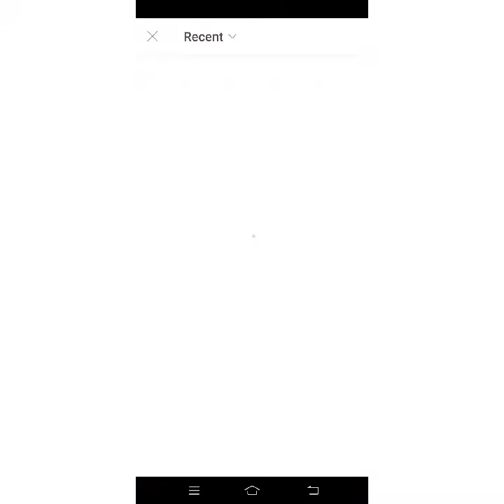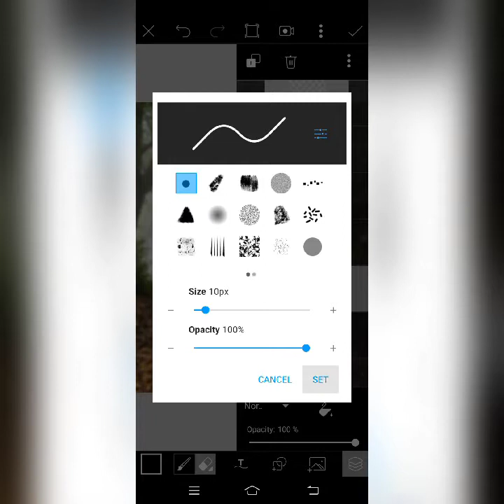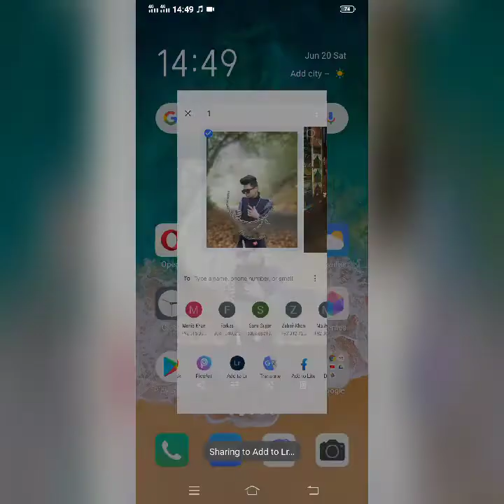PicsArt invisible body chain photo editing tutorial in picsArt step by step - viral editing